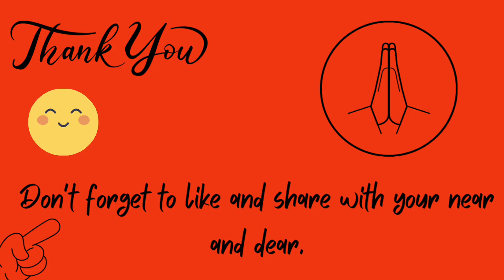Mercury (II) Sulfide | Singruf Hard | Cinnabar | Hingul | Ingalikam | Kushtae Shingruf